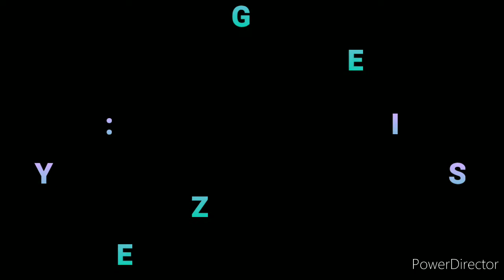GUTEGEREZA URI MU KIGERAGEZO; IKIGISHO CYA 11. IBYIGISHO BY'ISHURI RYO KU ISABATO